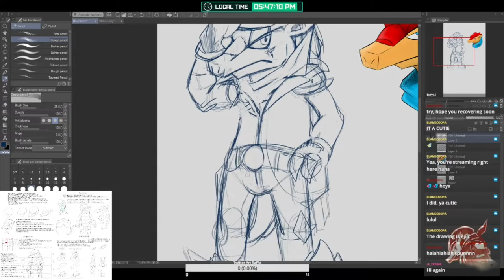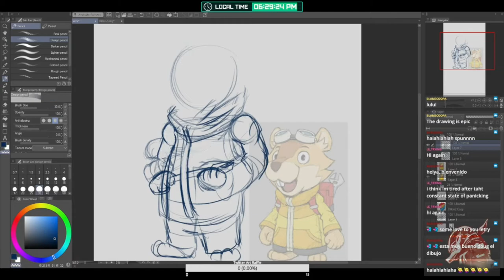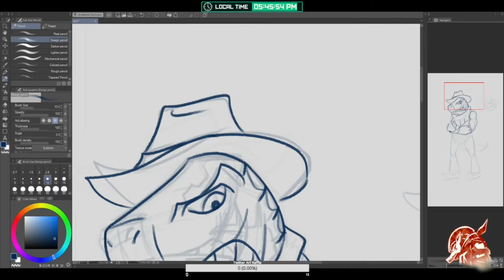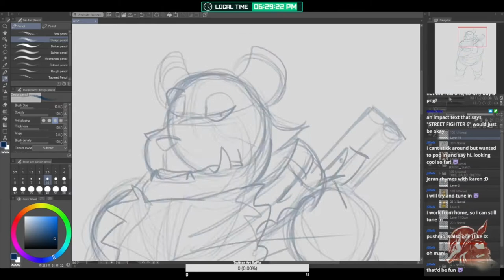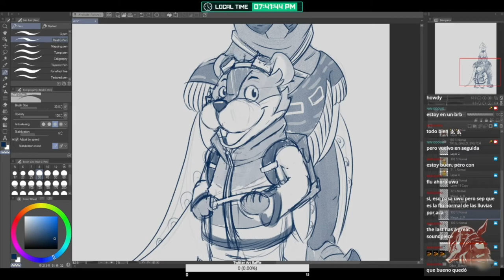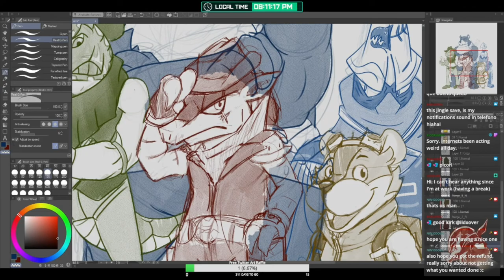Speed Paint - Dillon's Rolling Western 10th Anniversary Sketch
Today marks the 10th Anniversary of Dillon's Rolling Western Series. With all the 3DS & Wii U news coming up, it pains me to see the series vanish; but honestly; all I want to say now...

Thank You, Nintendo & Vanpool...

Hope to see a future for The Red Flash. (Maybe a Port of the trilogy or better, an entire new game.)
I know this is nothing mod related, but I thought I'd share my speed paint here and link it to my Twitter considering the video limit on Twitter. Its something different for once since all the hiatus I had. Been streaming a lil more often than usual so go check my Twitch.
I sometimes stream romhacks, mods, games & artwork on Twitch.
You can go check me out there if you want. No pressure.